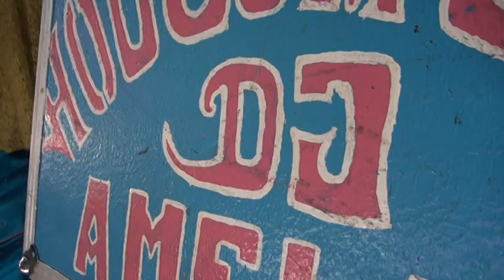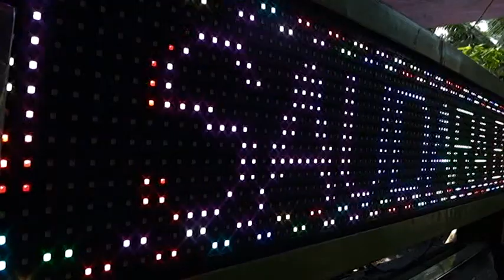DJ#REMIX#AMELIA NADA - DC STUDIO 2021